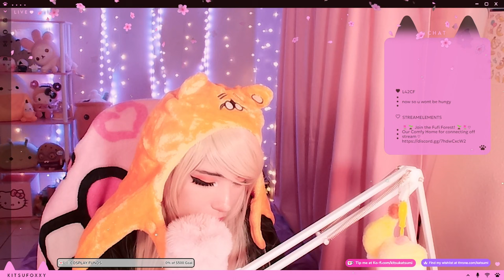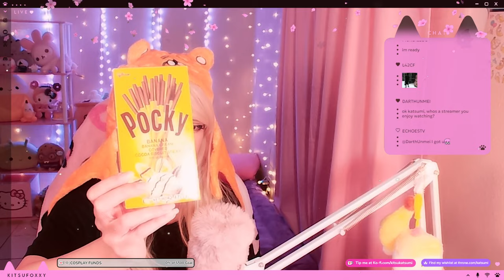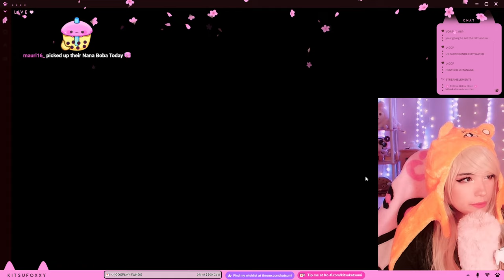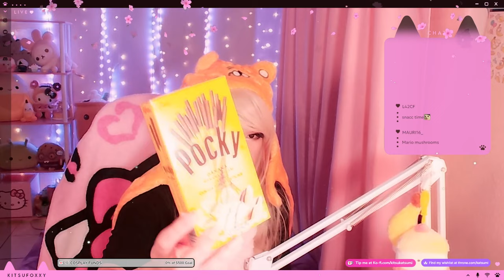🧡UMARU CHAN PLAYS OVERCOOKED AND TRIES INTERESTING SNACKS! THEN LEAGUE GAMES WITH VIEWERS!🧡